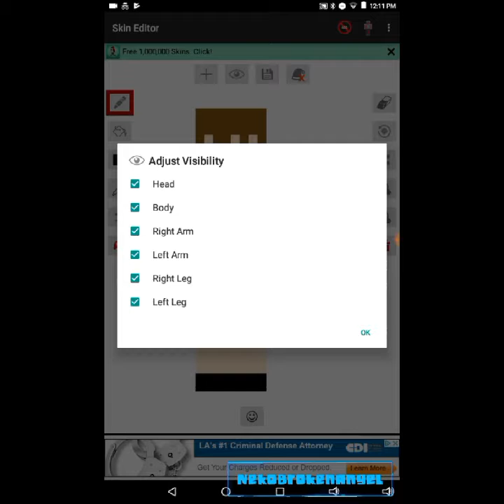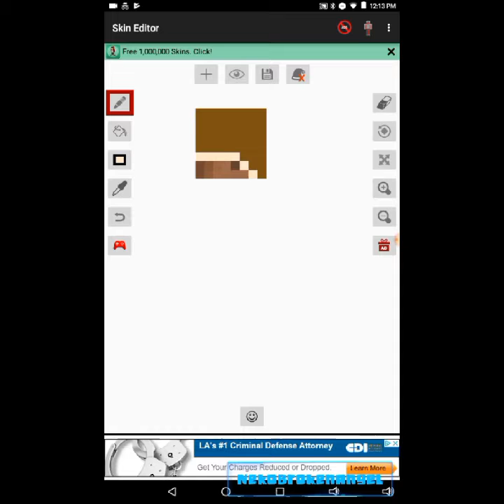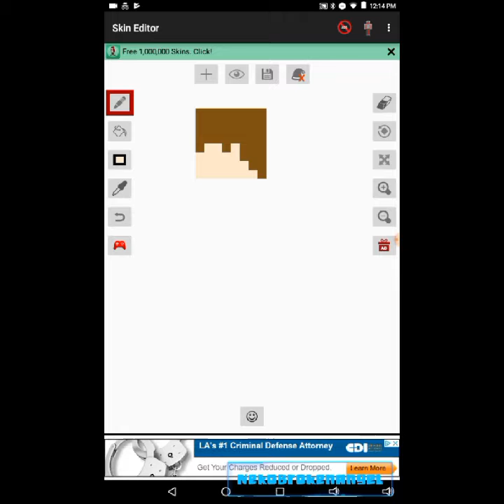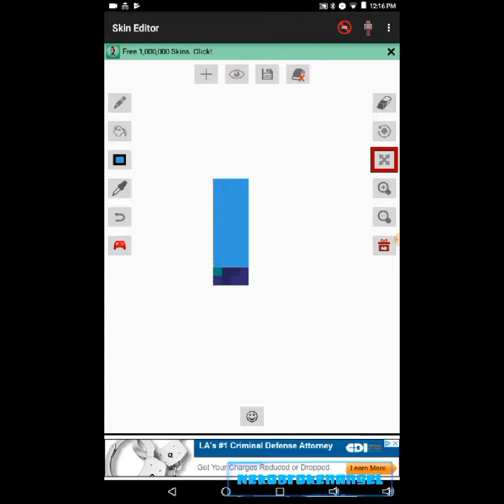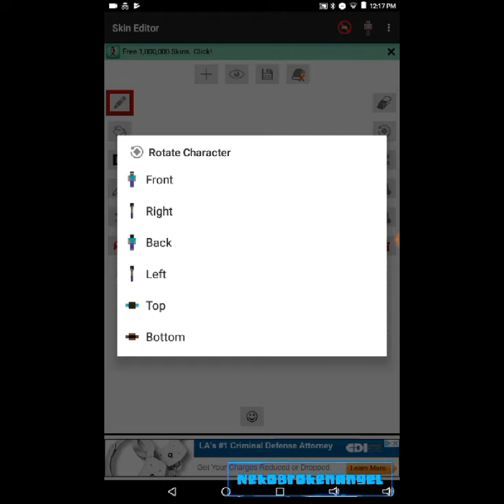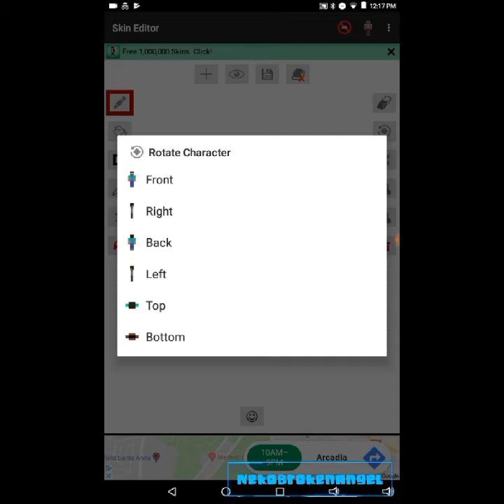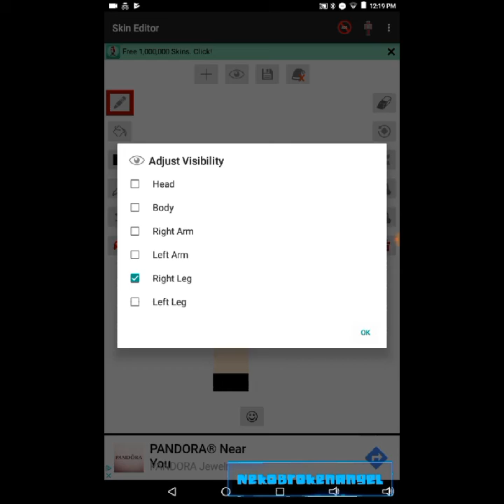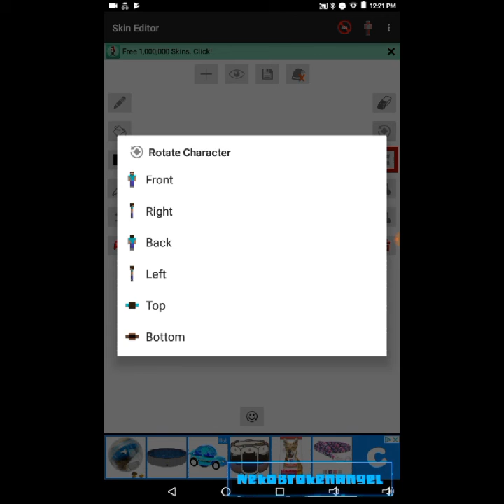The Creation Of My Minecraft Skin.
This is the minecraft skin i made to use in my Minecraft let's plays survival from now on. it's a original character of mine that i made up about maybe two years ago that i still use between friends and such. i hope you enjoy the music since i still don't have audio.